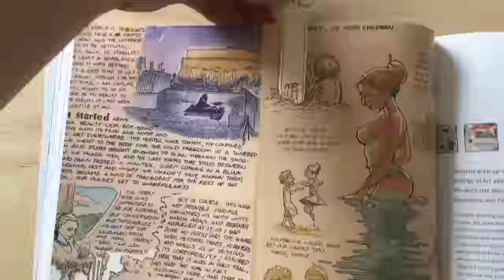和雅菲一起做卡片Craft With Yaffil-手指書籤finger bookmark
有卡片相關疑問，歡迎到粉絲頁置頂文留言發問

著作：
雅菲的爆炸卡筆記：